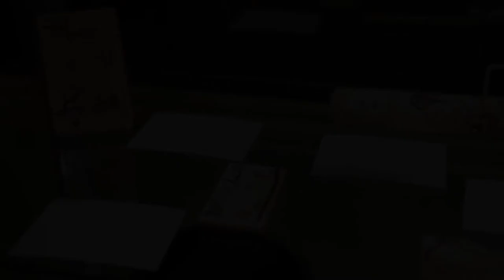Private view at The Fine Art Society for Asian Art in London 2013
The opening night and private view at The Fine Art Society, 148 New Bond St, London W1S 2JT on Monday 4th November 2013.

Collectors and enthusiasts form around the world join Lyon & Turnbull staff at The Fine Art Society to view selected highlights from the Lyon & Turnbull Fine Asian Works of Art Auction, to be held in Edinburgh on December 11th 2013.